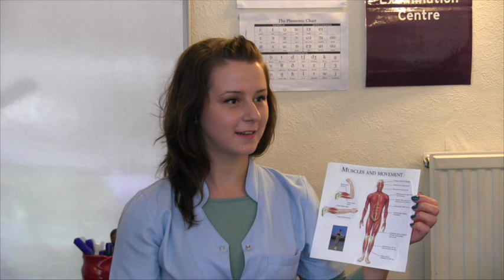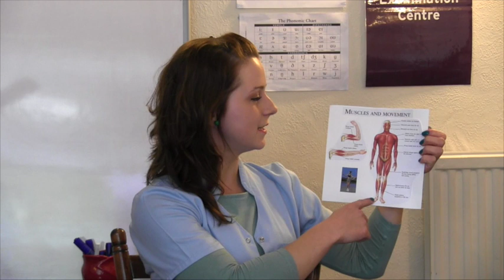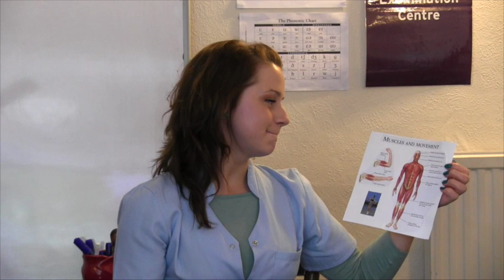ESOL Skills for Life (QCF) Entry Level 3 - interview sample video No.2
Watch our sample video on ESOL Skills for Life (QCF) Entry Level 3 - interview No.2. To find out more about our ESOL Skills for Life (QCF) exams

Trinity’s ESOL Skills for Life (QCF) qualifications (Entry 1 - Level 2) are transitioning to the Regulated Qualifications Framework (RQF). Trinity's updated ESOL Skills for Life exams are available from December 2017. Please see here for new exam videos